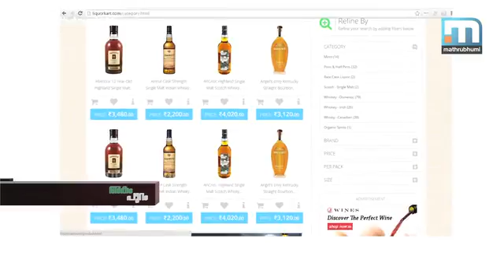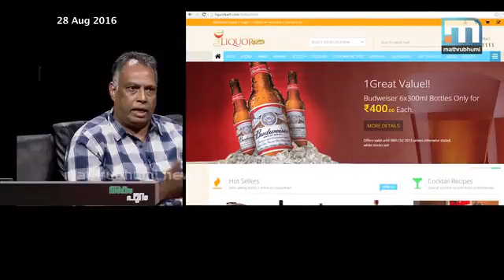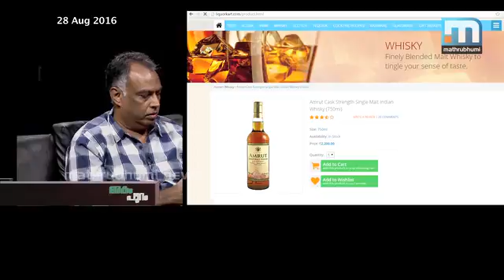മദ്യം @ ഓണ്‍ലൈന്‍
കേരളത്തില്‍ മദ്യം ഓണ്‍ലൈനില്‍ ബുക്കു ചെയ്യാനുള്ള സൗകര്യമൊരുക്കാനുള്ള ആലോചന പ്രതിഷേധം കാരണം വേണ്ടെന്നു വച്ചു. എന്തും ഓണ്‍ലൈനില്‍ വില്‍ക്കുന്ന നാട്ടില്‍ മദ്യം വാങ്ങാന്‍ മാത്രം ക്യൂ എന്തിന്? അകംപുറം ചര്‍ച്ച ചെയ്യുന്നു. പങ്കെടുക്കുന്നവര്‍: ജോണ്‍സണ്‍ ഇടയാറന്മുള (മദ്യവിരുദ്ധ സമിതി), റോയ് മാത്യു (മാധ്യമ പ്രവര്‍ത്തകന്‍), മധു നായര്‍ (എഴുത്തുകാരന്‍).
അകംപുറം, എപ്പിസോഡ് 172.